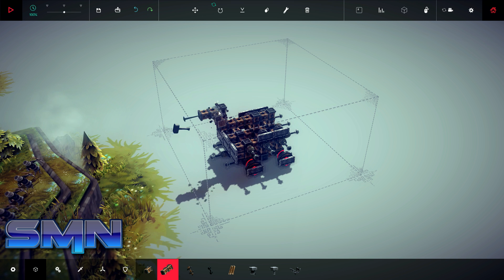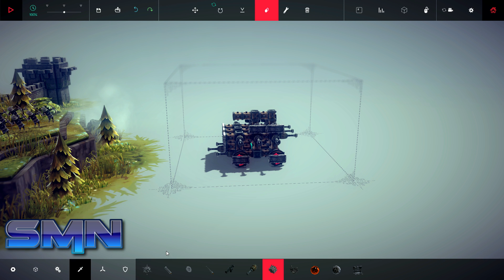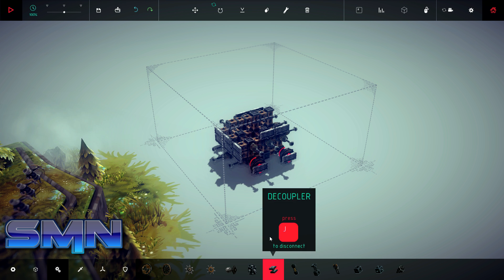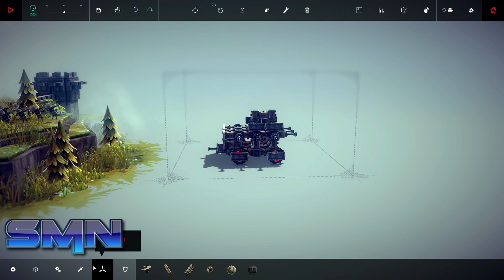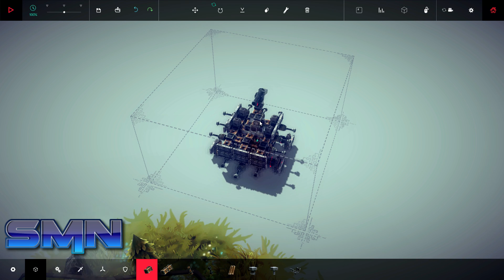Besiege - Just For Laughs #6 I'M GETTING SOMEWHERE!! HD 1080p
Hey guys apologies for not many uploads recently, been having so much fun with Diablo 3 and many more videos to come soon.

Hope you all enjoy this video of Besiege, i have had a ton of fun on this so far and it's shaping up to be one of my most favourite games of 2015 so far!